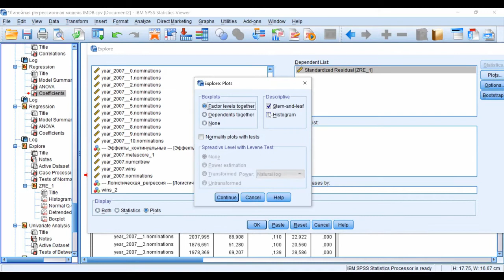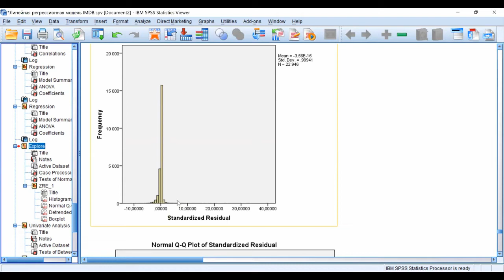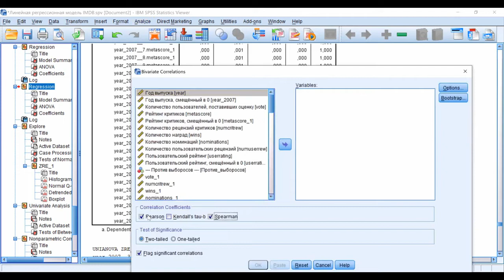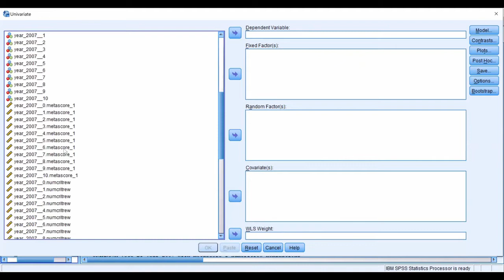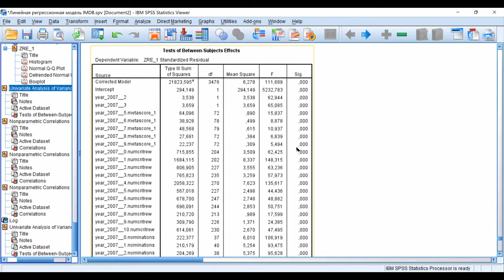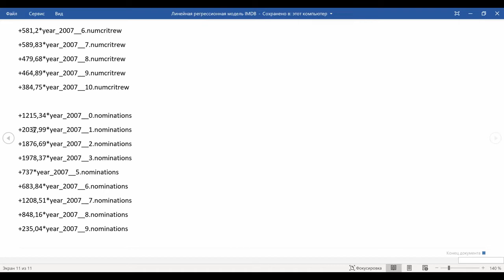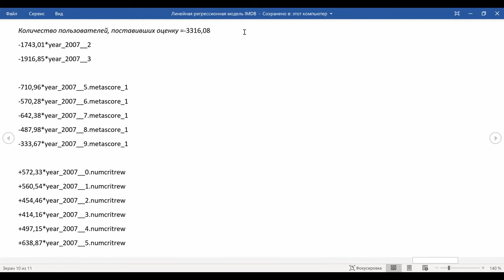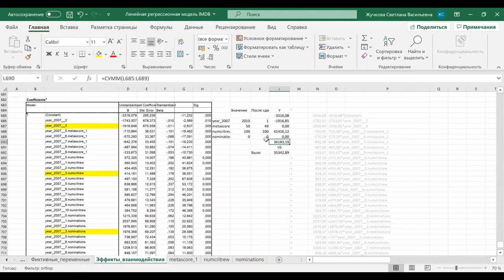Линейная регрессионная модель IMDb 7 Особенности интерпретации эффектов взаимодействия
Проверка технических критериев качества модели: мультиколлинеарности, симметричности распределения остатков и гомоскедастичности
Регрессионное уравнение: коэффициенты при фиктивных предикторах и эффектах взаимодействия; интерпретация
Сравнение с исходной линейной моделью (с главными эффектами)